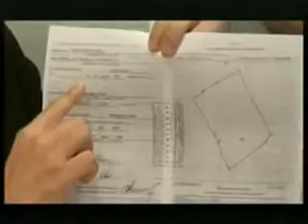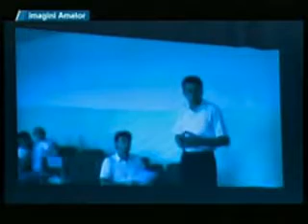Conferinta de presa Vl Ghimp R Busila